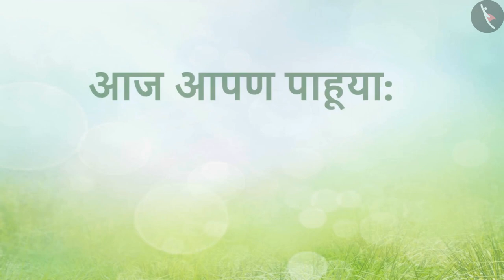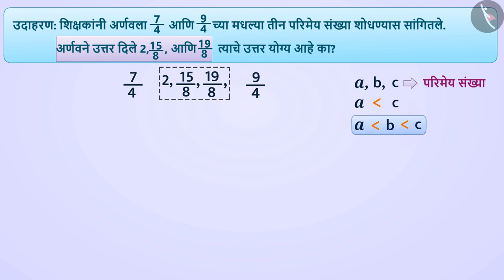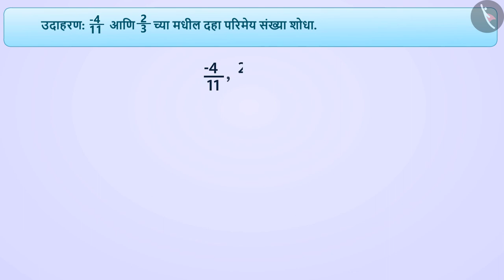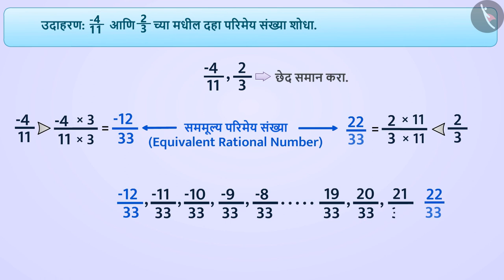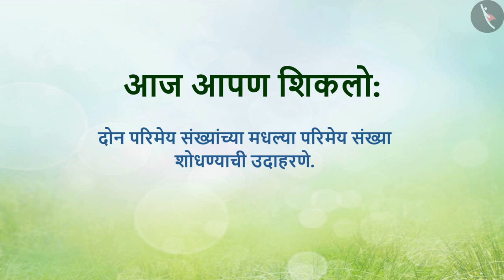दोन परिमेय संख्यांमधील परिमेय संख्या|Part2/2|Rational no's b/w 2 rational no's|Marathi|Class